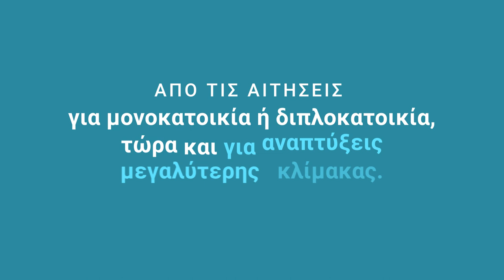Επέκταση της πολιτικής αδειοδότησης